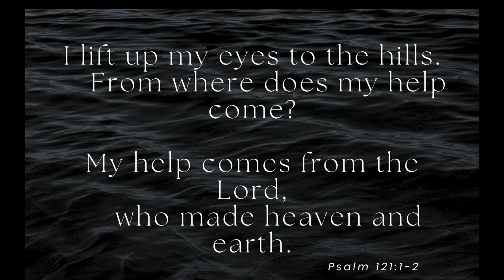Quiet Moment - mountains